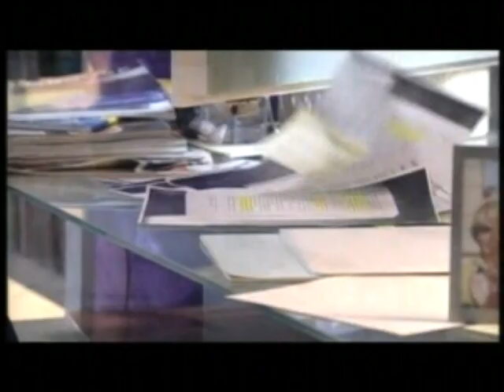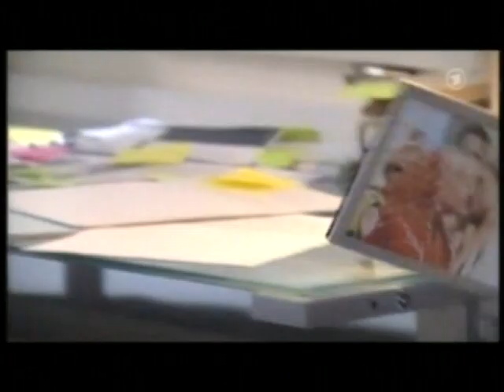Marienhof: (3)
Marlon ist unruhig, weil Amelie sich seit zwei Tagen nicht gemeldet hat. Immer mehr merkt er, wie sehr er unter der räumlichen Trennung von Amelie leidet. Er befürchtet, dass es ein Fehler war, Amelie allein nach Bangladesch gehen zu lassen.

Carlos bereut seine schroffe Art, lässt sich aber nichts anmerken und verteidigt sein Verhalten sogar noch gegenüber Raul. Heidi akzeptiert indes schmerzlich die oberflächliche Beziehung, die ihr Carlos vorgeschlagen hat.

Lea und Ruth verfallen wieder in ihr altbewährtes Muster: Sie versuchen, sich Kohle auf der Straße zu schnorren. Als Charly sie dabei erwischt, bekommt er ein schlechtes Gewissen, weil er seine Schwestern nicht besser unterstützen kann.